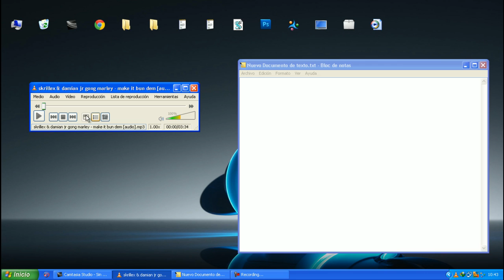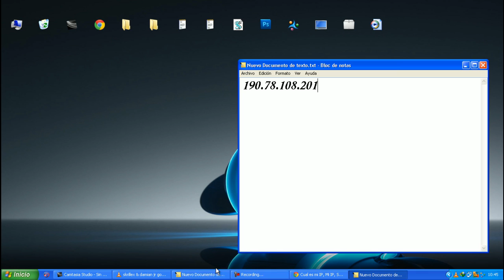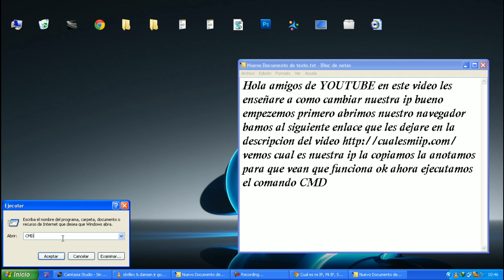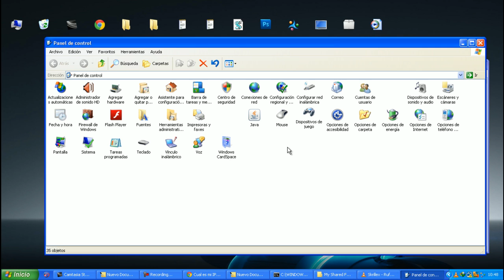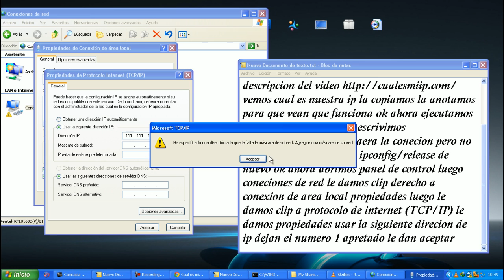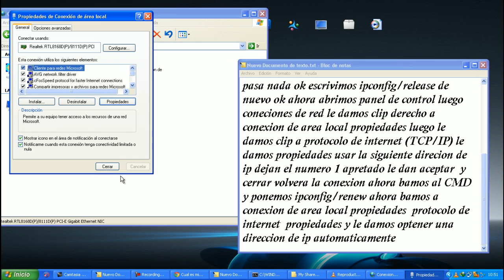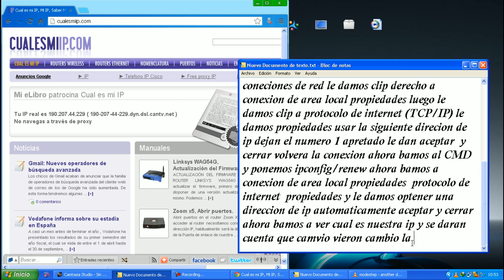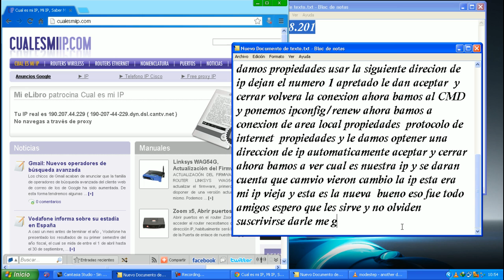como cambiar la ip 2013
El comando es CMD y lo que se escrive en el comando son los siguientes:

ipconfig/release
ipconfig/renew

Para los que no les funciono estos pasos les dejo este pequeño truco: solo apaguen y prendan su MODEM o ROUTER por 5 segundos 10 maximo y listo tendran ip nueva :)

Yo se que el video es demasiado largo pero valen la pena los 10:02 :) la próxima vez lo ago con loquendo para que sea mas corto.